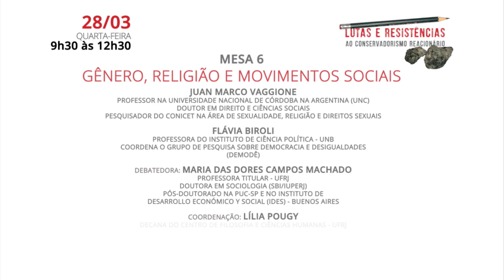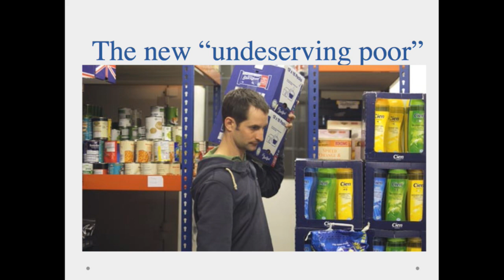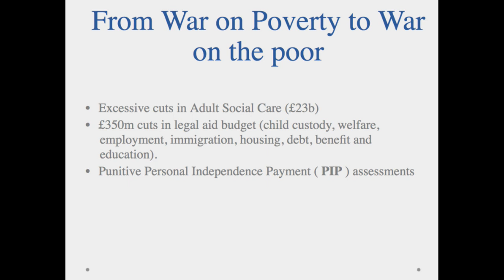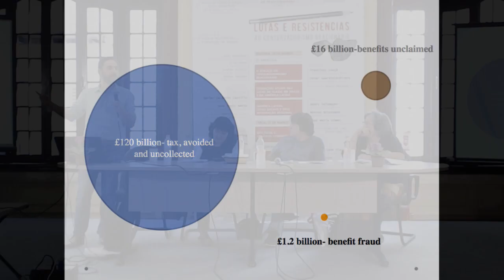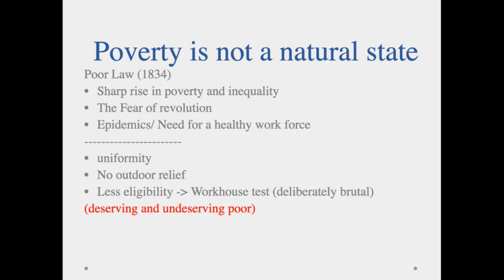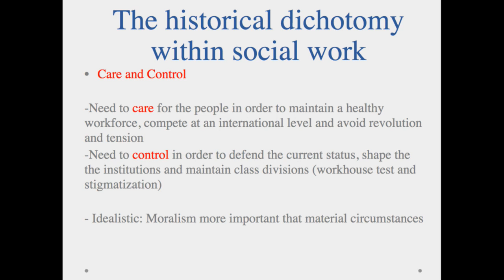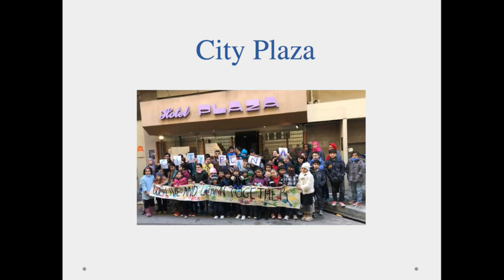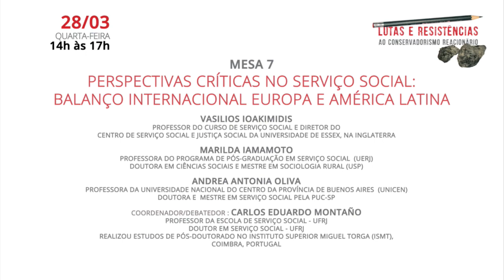MESA 7 - Perspectivas Críticas no Serviço Social: Balanço Internacional Europa e América Latina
Pretende discutir o Serviço Social Crítico na América Latina e o Serviço Social Radical na Europa, suas fundamentações teóricas, seu protagonismo no campo profissional e sua presença nas lutas sociais. Além disso, discutirá os fundamentos do Serviço Social Crítico ou Radical, as diferentes formas de conceber a "crítica" e o "radical" e apresença do pensamento marxista e outras correntes na América Latina e na Europa.
– Professor do curso de Serviço Social e Diretor do Centro de Serviço Social e Justiça Social da Universidade de Essex, na Inglaterra. É membro Fundador da Rede de Ação Serviço Social, editor do International Social Work Journal e co- coordenador do comitê de formação do IFSW (Federação Internacional de Serviço Social). É autor de vários artigos em periódicos e livros, sendo o mais recente Serviço Social Global em um contexto político: perspectivas radicais, em coautoria com os professores Iain Ferguson e
Michael Lavalette.
Marilda Iamamoto – Professora do Programa de Pós- Graduação em Serviço Social da Universidade do Estado do Rio de Janeiro (UERJ) e coordenadora do Núcleo de Estudos Estado, Classes Trabalhadoras e Serviço Social. É Doutora em Ciências Sociais e Mestre em Sociologia Rural pela Universidade de São Paulo (USP). Entre outros, é autora de vários livros e artigos, como Relações Sociais e Serviço Social no Brasil; Renovação e conservadorismo no Serviço Social; Serviço Social na contemporaneidade; Trabalho e Indivíduo Social; e Serviço Social em Tempo de Capital
Fetiche.
  Vasilios Ioakimidis

 Andrea Antonia Oliva – Professora da Universidade Nacional do Centro da Província de Buenos Aires na Argentina (UNICEN). É Doutora e Mestre em Serviço Social pela PUC-SP e atua como pesquisadora da área de Fundamentos do Serviço Social. É autora de diversos livros e artigos, entre eles, Aportes táctico operativos a los procesos de intervención del Trabajo Social (coautora) e Análisis de la práctica de los
trabajadores sociales en el ámbito estatal.
Coordenador/debatedor: Carlos Eduardo Montaño – Professor da Escola de Serviço Social da Universidade Federal do Rio de Janeiro. É Doutor em Serviço Social pela mesma instituição e realizou estudos de pós-doutorado no Instituto Superior Miguel Torga (ISMT), Coimbra, Portugal. Coordena o Núcleo de Estudos Marxistas sobre Política, Estado, Trabalho e Serviço Social (PETSS-ESS-UFRJ) e a Biblioteca Latinoamericana de Servicio Social (Cortez).